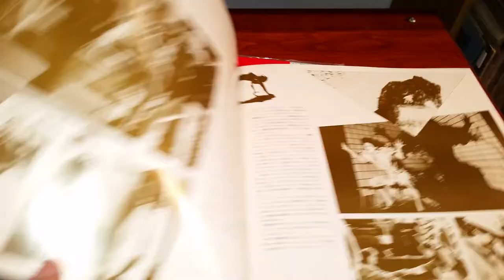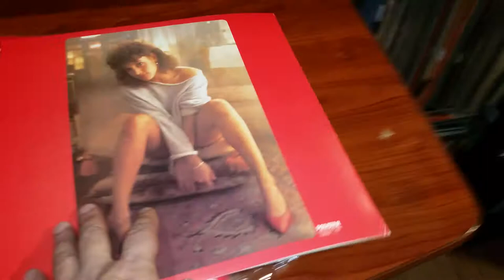Irene Cara Flashdance Vinilo Lp Picture Obi Libro Japon!!!!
META HUMO DALE!

Casablanca Records ‎– 30S-188,
Format:Vinyl, LP, Album,
Picture Disc
Country:Japan
Released:1983

In die-cut sleeve with 12" x 12" dual-language, 16 page biography/lyric sinsert. Record itself is housed in a round-bottomed clear plastic inner sleeve. Obi to left-hand side of the sleeve.
Pictures on disc are of Jennifer Beals (who does not actually appear on this soundtrack, but is the leading lady in the film itself).

A1 –Irene Cara Flashdance...What A Feeling (Long Version)
A2 –Shandi* He's A Dream
A3 –Helen St. John Love Theme From Flashdance
A4 –Karen Kamon Manhunt
A5 –Joe Esposito Lady, Lady, Lady
B1 –Laura Branigan Imagination
B2 –Donna Summer Romeo
B3 –Cycle V Seduce Me Tonight
B4 –Kim Carnes I'll Be Here Where The Heart Is
B5 –Michael Sembello Maniac (Long Version)